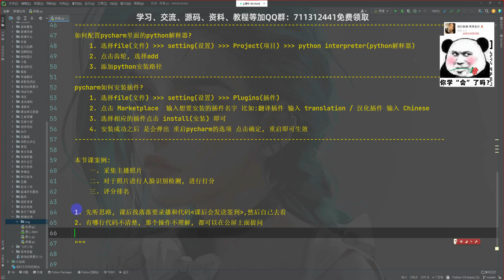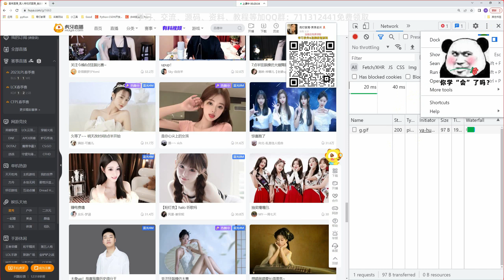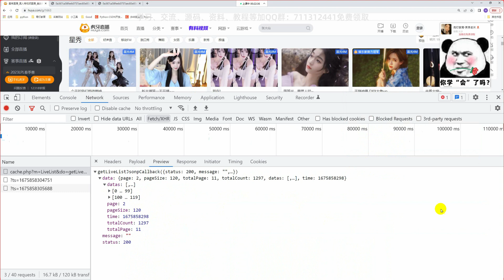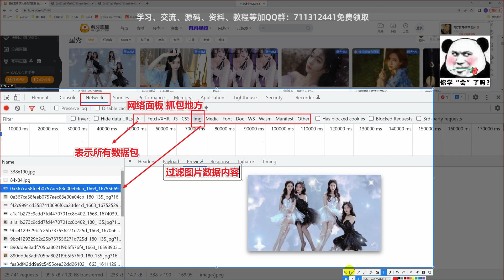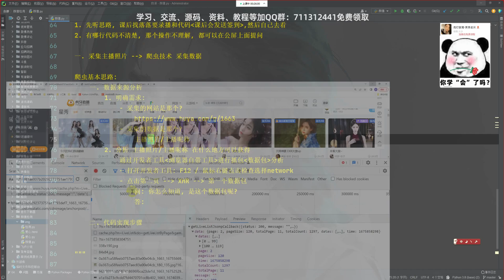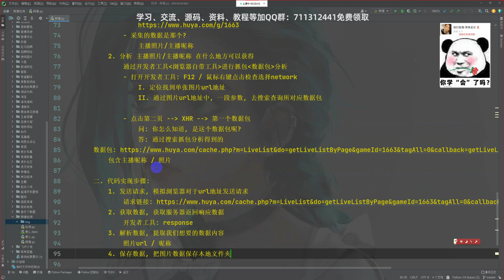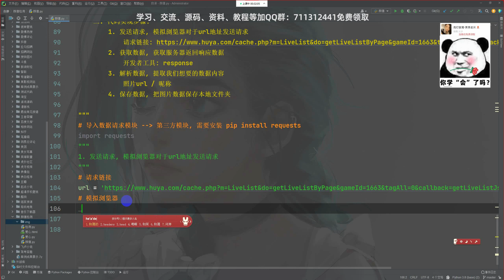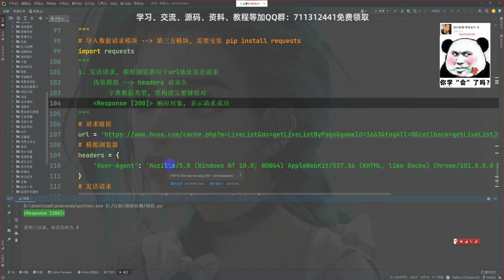python制作颜值检测程序